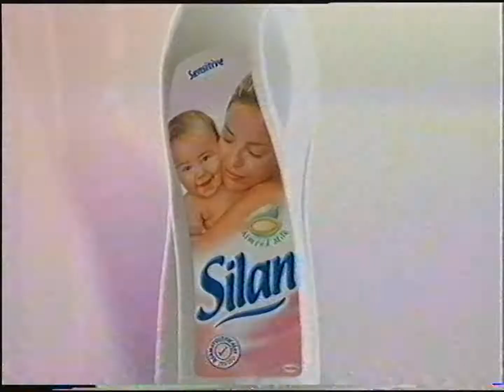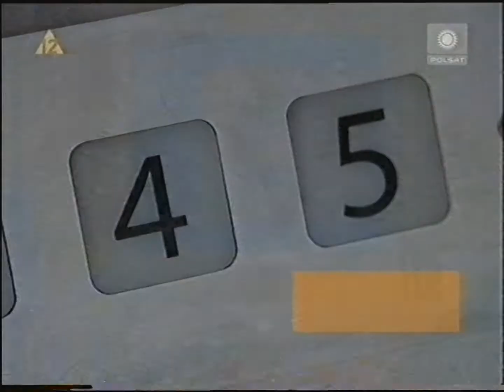Polsat - Reklamy, zapowiedzi i belka z 3 stycznia 2007 (2)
Partia kaset: Toruń (lipiec 2021)